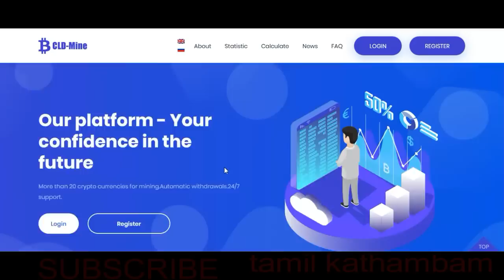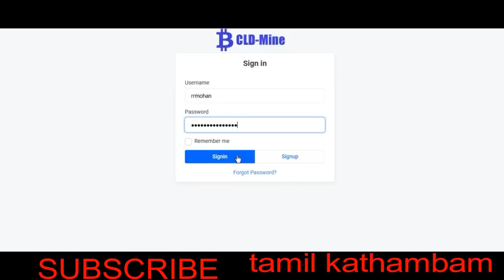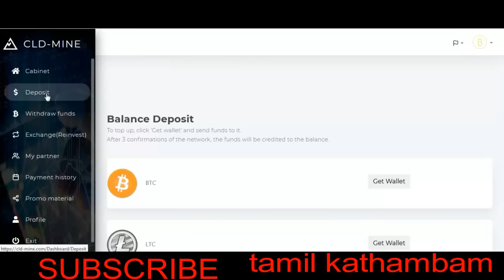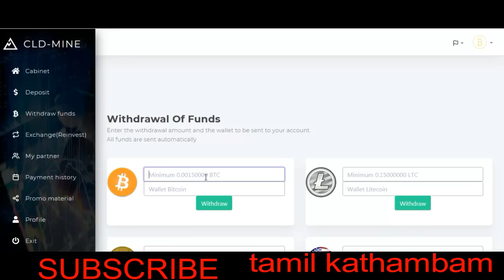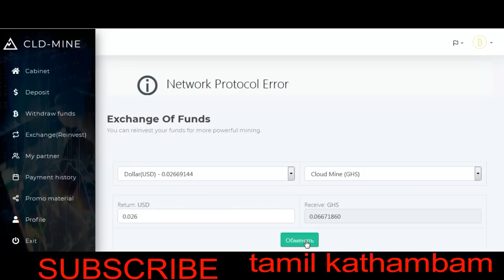NEW CRYPTOCURRINCIES MINING | 30 GH/S Free 20 COIN MINING| tamil kathambam